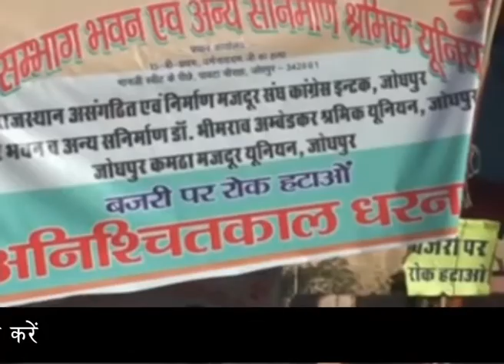बजरी पर से रोक हटाने की मांग को लेकर धरना जारी | Jodhpur Live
बजरी पर से रोक हटाने की मांग को लेकर कलट्रेट के बाहर की जा रही कमठा मजदूरों की क्रमिक भूख हड़ताल आज भी जारी रही। यहां उनके बेमियादी धरने को 11  दिन पूरे हो गए। जोधपुर कमठा मजदूर यूनियन एवं जोधपुर संभाग भवन व अन्य संनिर्माण श्रमिक यूनियन, डॉ. अंबेडकर मजदूर यूनियन, जोधपुर कमठा मजदूर यूनियन आदि संगठनों की तरफ से संयुक्त रूप से पिछले दस दिनों से कलट्रेट के बाहर धरना दिया जा रहा है। इन कमठा मजदूरों की बजरी से रोक हटाने की मांग है। आंदोलन की कड़ी में शुक्रवार से क्रमिक भूख हड़ताल शुरू की गई थी जो  जारी रही। आज अशोक चावड़ा, ओमप्रकाश मेघवाल, हीरालाल मकवाना, भीरमलाल भूख हड़ताल पर बैठे।